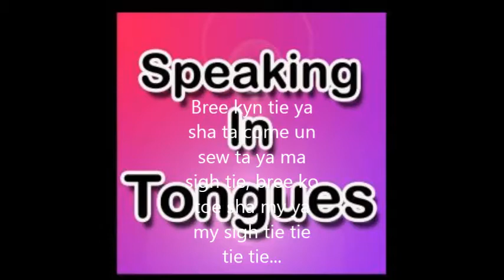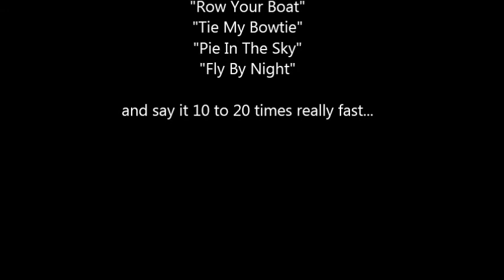Speaking In Tongues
The subject of speaking in tongues is a very sensitive subject but this is a just a comic break for those who want to speak in tongues and don't know how...LOL...